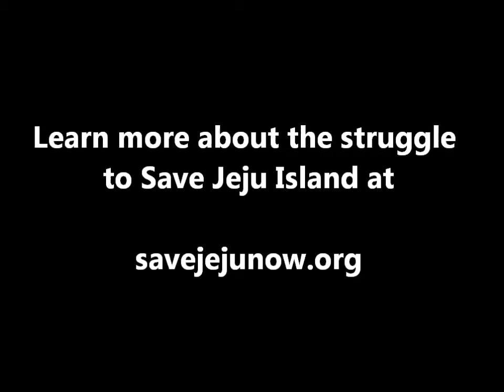Bix interviews Bishop Kang, Part 2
William "Bix" Bichsel, SJ, from the Tacoma Catholic Worker in Washington State, spent time on Jeju Island in the Fall of 2013 in solidarity with the people's struggle to stop construction of a new military base that will serve the U.S. Navy.  While there, on October 3, 2013, he interviewed the Catholic Bishop of Jeju, Peter Kang U-IL.  Bishop Kang has been steadfast in his support of the struggle, and the priests and nuns who engage in continuous nonviolent resistance against construction of the base.

In this second part of the conversation, Bishop Kang speaks about the power of the Eucharist in the resistance, the ecumenical nature of the struggle, his thoughts on reunification, and how "ordinary" people (not politicians) must be the ones to bring about peace.

Thanks to Gilberto Perez for videotaping the interview.

You can watch the first part of the interview at "Bix interviews Bishop Kang, Part 1" on YouTube

Learn more about the struggle to Save Jeju Island at savejejunow.org